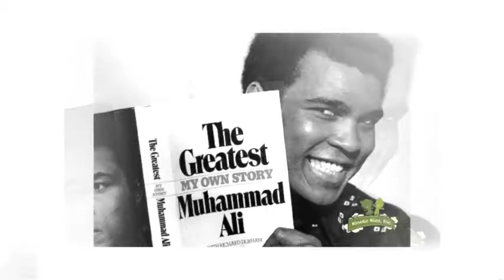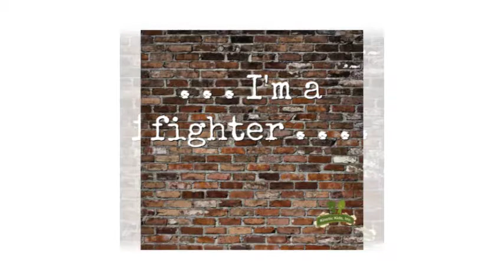A Tribute to The Greatest 480p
A Tribute to the Greatest - Muhammad Ali